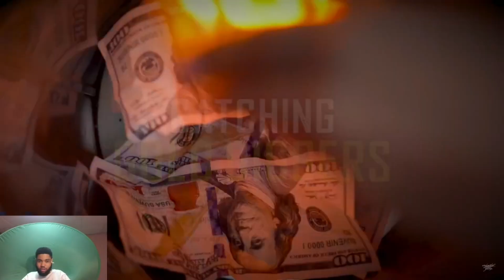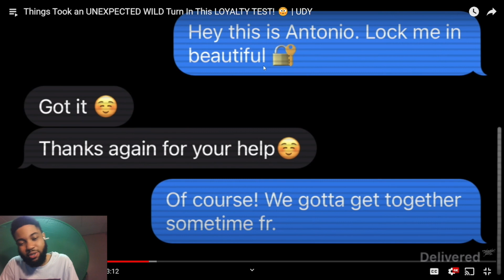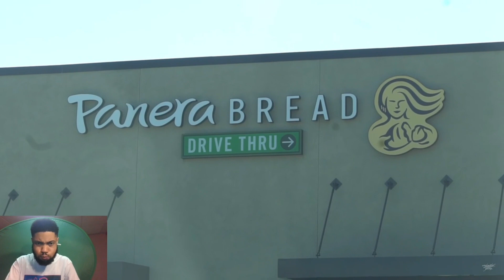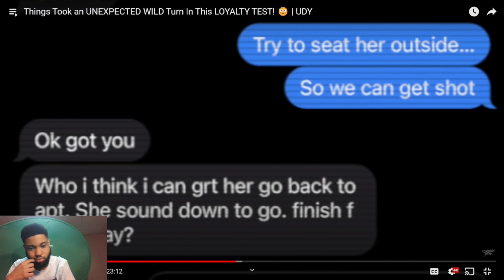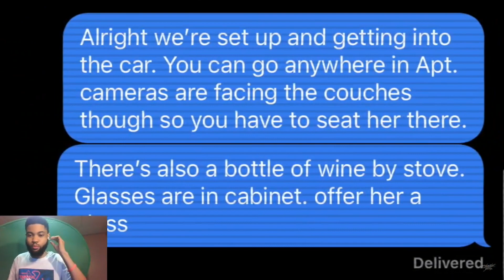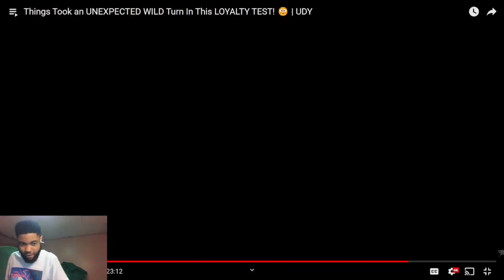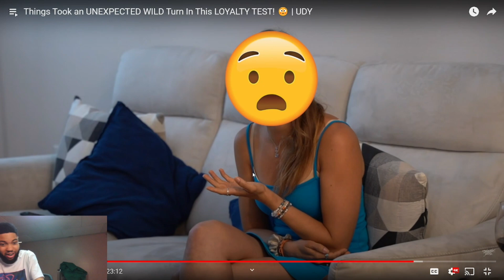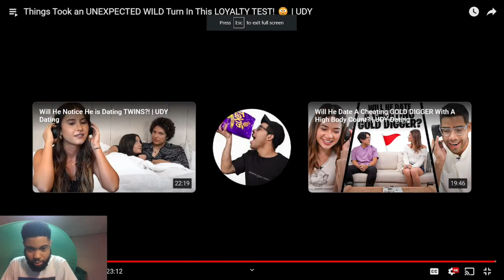Reacting To Things Took an UNEXPECTED WILD Turn In This LOYALTY TEST! 😳 SHE TRIED TO KILL THEM!